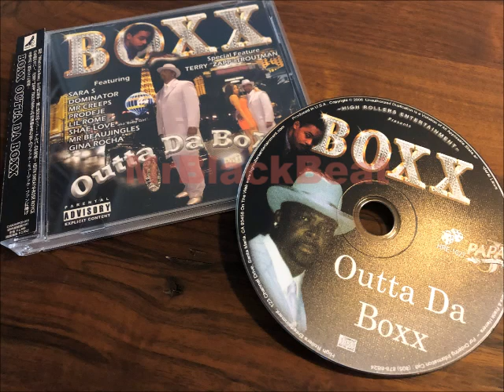Boxx - Twisted (ft. Gina Rocha)(2005)[INDIE R&B]